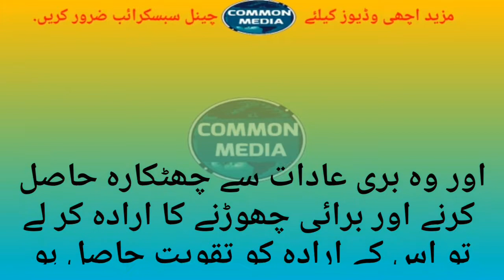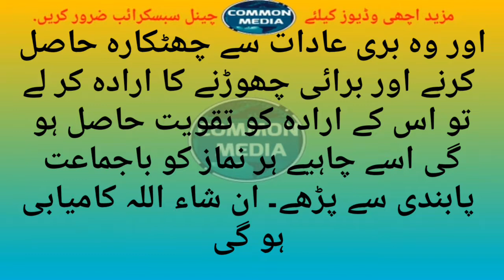برے خیلات اور وسوسوں سے بچنے کا قرانی عملHow to Avoid Nightmares & Bad Dreams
برے خیلات اور وسوسوں سے بچنے کا آسان قرانی عمل حاضر خدمت ہے.